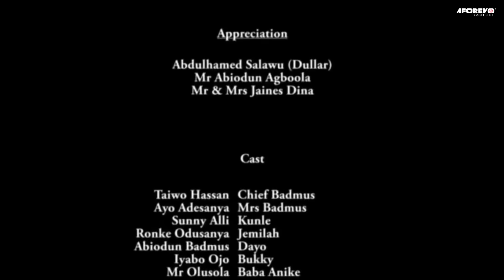Iyawo Alubarika - Latest Nigerian Yoruba Movie Starring : Ronke Odusanya, Iyabo Ojo, Taiwo Hassan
The Desire Of A Mother For Her Son Is To Marry A Good Wife, Hence Olakunle's Mother Ensured He Married Jemilah the Girl She Found For Him.

Starring : Ayo Adesanya, Iyabo Ojo, Taiwo Hassan, Ronke Odusanya, Sunny Alli.